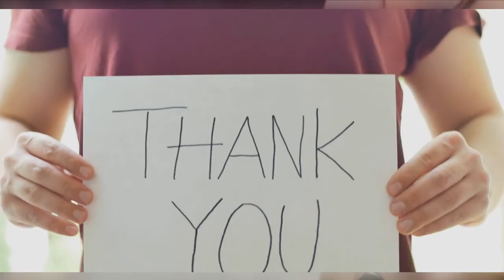a brief history of painting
Do you paint or just enjoy art ? This video is full of great information you may not know . Please share if you know some one who could benefit from watching our videos .

We try to give to a broad overview of how painting is defined . Art has developed along society and is a reflection of that society. Painting is communication. Artists are interpreters .

As the creators we give permission to any one to use this video in any way they see fit ;)